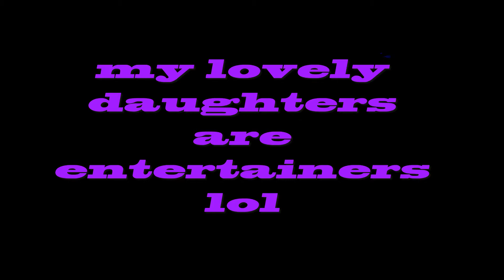fun stuff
just a mashup of tunes and vids, hope it makes you smile too